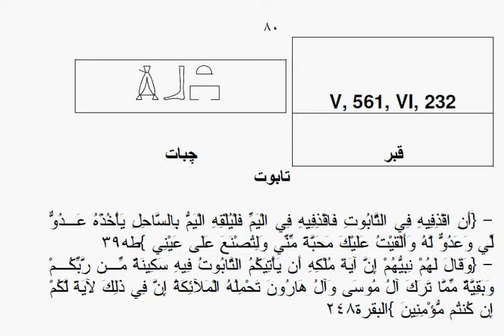80 تأثير هيروغليفي صريح، مصري قديم - عربي